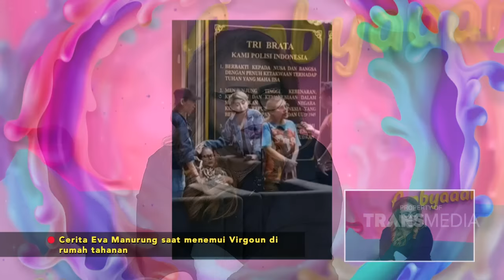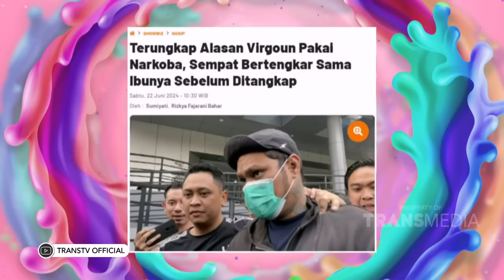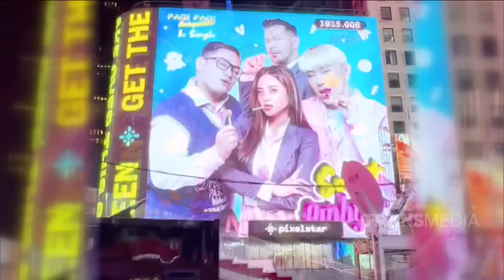Cerita Eva Manurung Saat Menemui Virgoun Di Rumah Tahanan | PAGI PAGI AMBYAR (26/6/24) P1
TAYANG SETIAP HARI SENIN-JUMAT PUKUL 08.30 WIB